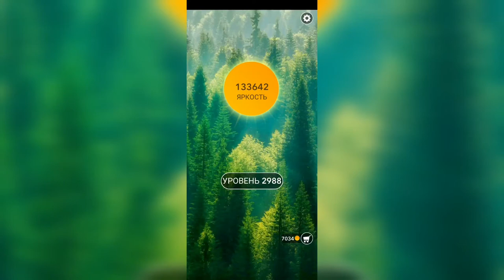Word / Слово Крест: Поиск русского кроссворда / Уровень 2988